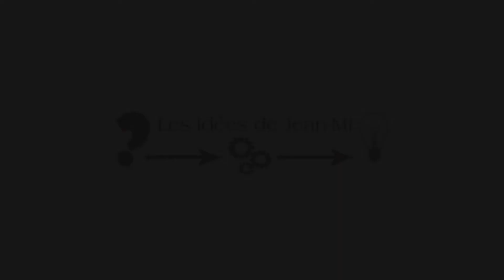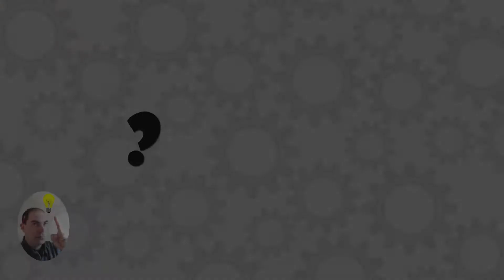Tutoriel comment faire des cibles pour un nerf en impression 3D avec FreeCAD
Tutoriel comment faire des cibles pour un nerf en impression 3D avec FreeCAD. Dans cette vidéo je vais vous présenter la réalisation de cibles pour les pistolets style nerfs ou pistolets à billes.Il y a deux types de cibles, un modèle qui se pince sur n'importe quel support et un modèle à visser sur un support en bois. Les deux modèle sont imprimés en une seule fois avec les articulations incorporées.
Les deux modèles ont été modélisés avec le logiciel gratuit FreeCAD .
 Vous trouverez dans le fichier ZIP ci-dessous l'ensemble des STL et des sources FreeCAD pour imprimer ou modifier les cibles vous-même.

N’hésitez pas à commenter non plus.